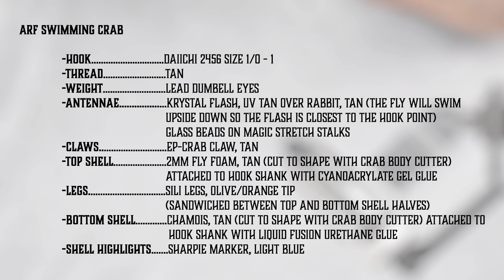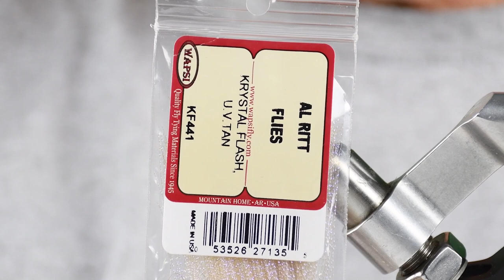ARF Swimming Crab - Belize Series #5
Welcome to the final episode of PEAK Fishing's Belize Series! Thanks for joining us! In this episode, learn to tie the ARF Swimming Crab with Al Ritt. This is the last episode in PEAK's multiple episode fly tying series covering a number of saltwater flies you can learn to tie.